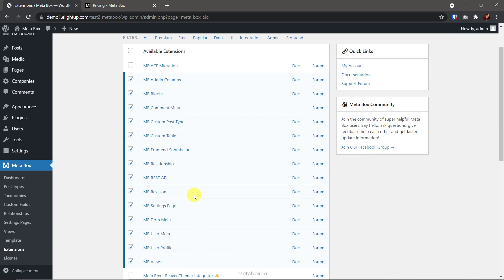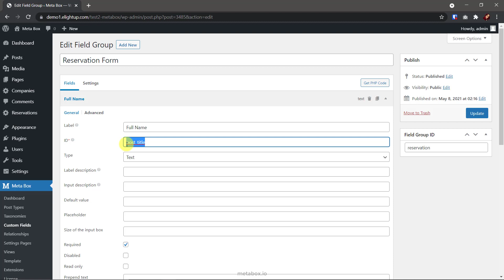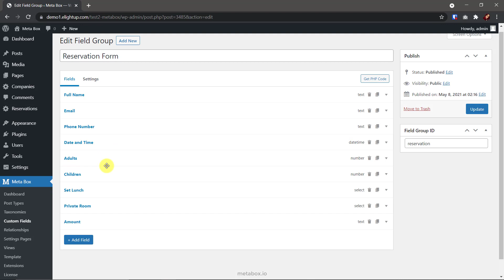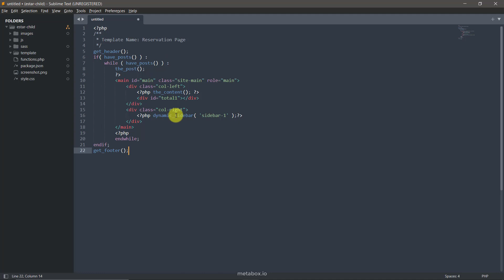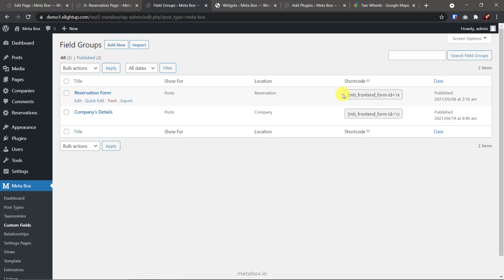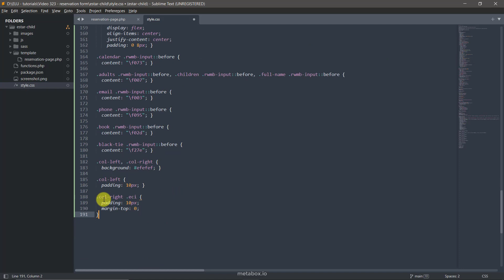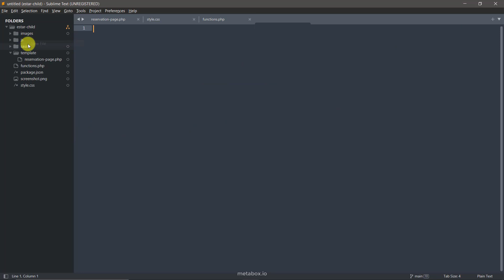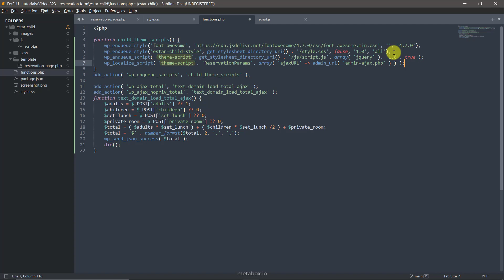Create Online Reservation Form for Restaurants | Meta Box Tutorial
It is now so popular that restaurants allow customers to make online reservations from their websites. So, today, I am going to have a tutorial on how to create an online submission form for that. However, it allows customers to not only provide their information but also choose a set of food or private room in advance if they want to. Furthermore, even the total amount will be figured out in the form as well.

So, please consider that this tutorial is an example of a calculation in a form.

And, please note that we do not process the payment in this tutorial. Just show the number to let your customer know the amount they will be charged.

FYI: for styling fields by CSS, I set classes for them in their advanced settings then used those classes in the CSS code.